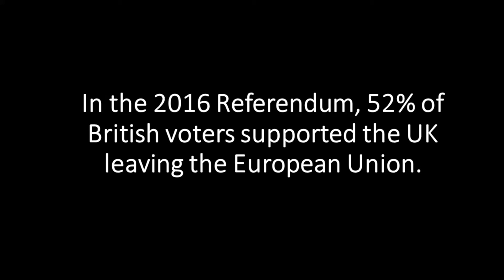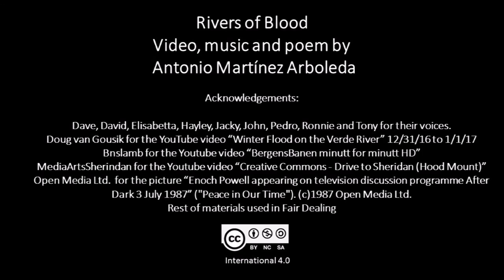Rivers of Blood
This video was produced for the 20 February 2017 event "One Day without Us" in Leeds, UK. The poem has appeared in different variations in blogs and in the Anthology "Contra. Poesía ante la represión" (Murcia, 2016) in English and Spanish. Credits at the end of the video. Traducción al español del poema publicado:

Ríos de sangre

Todos somos provisionales
en este mundo
y en estas tierras.

Incluso aquellos que aún viven
en el mismísimo paritorio
del hospital en que nacieron,
agarrados al potro de la cama
donde aterrizaron al salir
del viente de sus madres.
Aquellos que aún no han limpiado
su propio líquido amniótico.

Todos somos provisionales
en estas tierras
y en este mundo.
Incluso aquellos que alardean
como si fuera mérito suyo
de haber nacido en tal o cual sitio
como la patata que presume
de haber elegido el bancal donde creció.

Incluso aquellos que planifican
dónde irse a vivir
usando hojas de cálculo
para determinar el lugar
que mejores exenciones fiscales
y retribuciones profesionales ofrece.
Incluso aquellos que llegaron
por accidente, como yo,
a un paisaje verde y amable
y nunca vieron el día
de comprar billete de vuelta.
Incluso aquellos que se ven
forzados a abandonar
sus pueblos y ciudades
asediados por el caos capitalista
del hambre y de las guerras,
aquellos que huyen de la muerte o de la miseria.

Incluso aquellos que sueñan con caras distintas,
con horizontes nuevos, con aires inéditos.

Todos somos provisionales
en este mundo
porque somos los Ríos de Sangre
que alimentan los Océanos de Esperanza.

"Ríos de Sangre": Título que se le ha dado al tristemente famoso discurso anti-inmigración pronunciado en 1968 por Enoch Powell en el que evocó la sangre en el Río Tíber de la Eneida de Virgilio (Siglo I a.C.)
Traducido del poema original en inglés, Rivers of Blood, por el autor
Poema publicado por primera vez en ‘Contra: poesía ante la represión’. Coordinadora Anti Represión de la Región de Murcia. 2016.